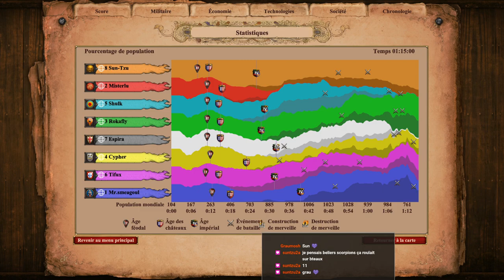FFA TOP JOUEURS FR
Première game qualificative de tournoi FFA qui regroupe des joueurs FR de tout niveau ! Format ZLAN avec quelques modifications.